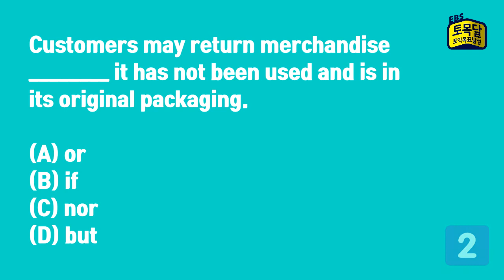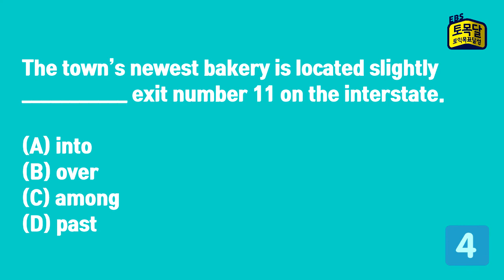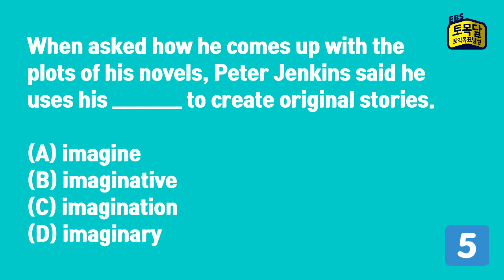2018년 토익 RC문제: EBS토목달 PART5 스피드퀴즈 #30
EBS토목달 토익RC 25초 스피드퀴즈

여러분의 토익 목표달성을 응원합니다!!
25초 후 문제가 사라지는 5문제!
문제가 나오면 집중하셔서 시간에 맞게 풀어주세요~ ^^

1. Delivery personnel at Hampton, Inc. make pickups and deliveries between the hours of 8 A.M. and 6 P.M.
(A) norm
(B) norms
(D) normally

2. Customers may return merchandise it has not been used and is in its original packaging.
(A) or
(B) if
(D) but

3. The number of attendees at the Birmingham Spring Festival was than expected.
(A) lowest
(B) lowering
(D) low

4. The town’s newest bakery is located slightly exit number 11 on the interstate.
(A) into
(B) over
(D) past

5. When asked how he comes up with the plots of his novels, Peter Jenkins said he uses his to create original stories.
(A) imagine
(B) imaginative
(D) imaginary

[정답] D/B/C/D/C

오늘의 문제는 토예특 3월대비 RC 106~110번 이었습니다.